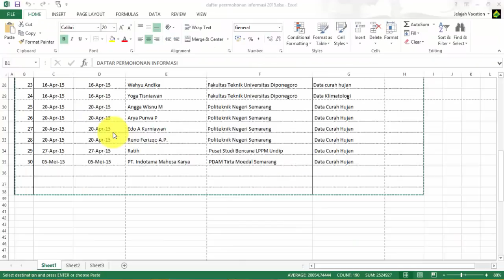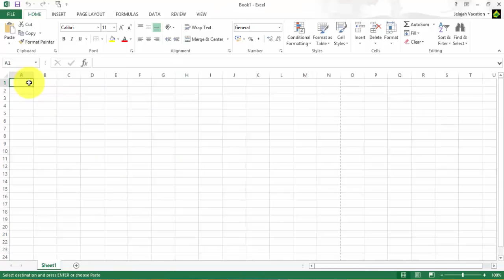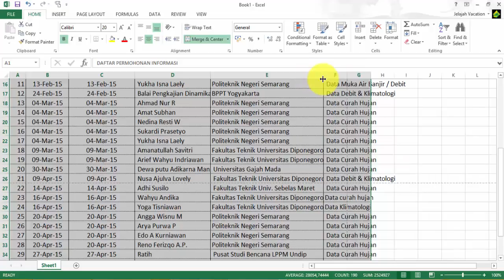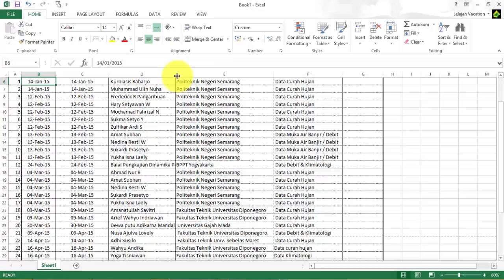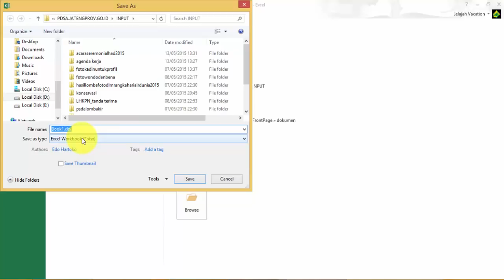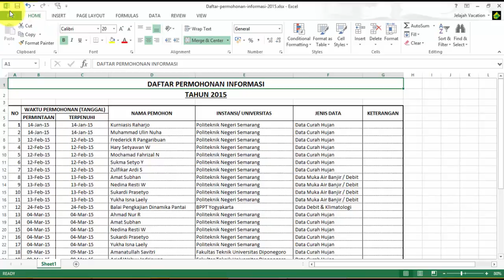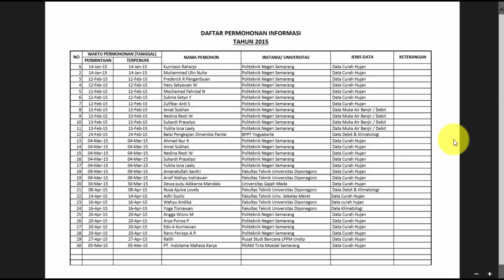Cara save as excel ke PDF